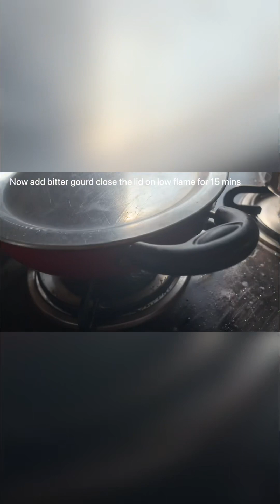Bhara hua karela (bitter gourd)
Please comment and let me know how it is and please try my recipes at your home🫶